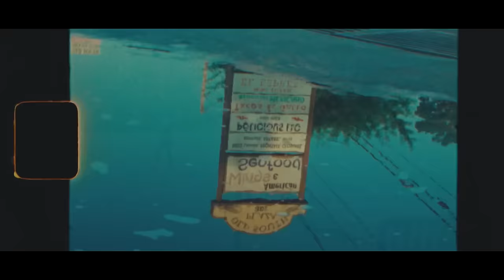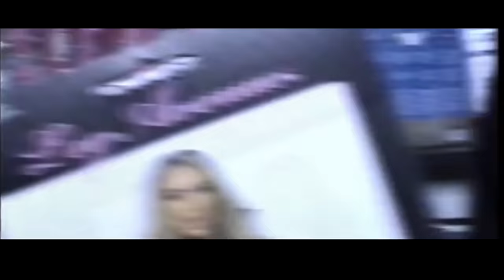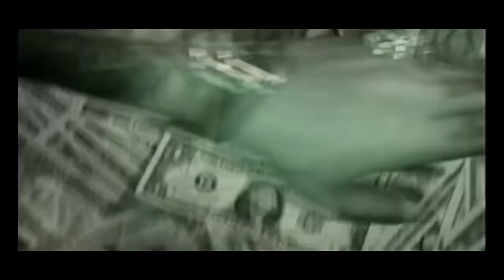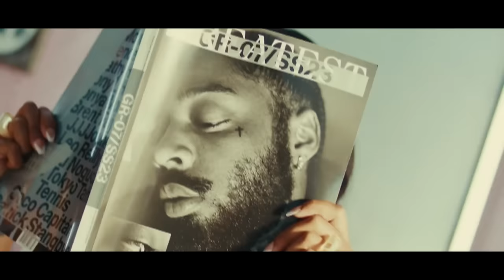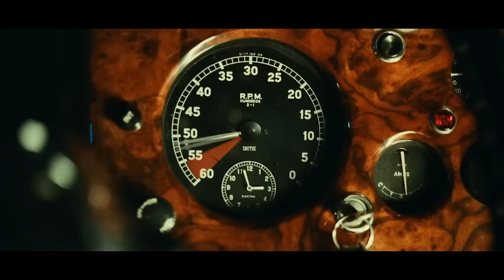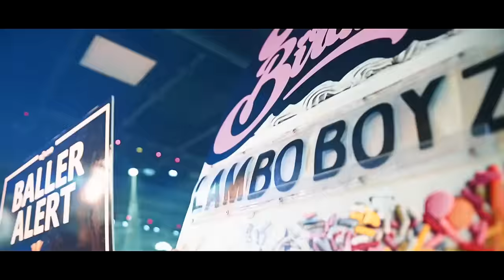🔥🔥🔥LATEST RNB || RAP URBAN HITS 3 (DJ STONE) FT - USHER,THE WEEKEND,CHRIS BROWN,GUNNA,SAWEETIE,DRAKE